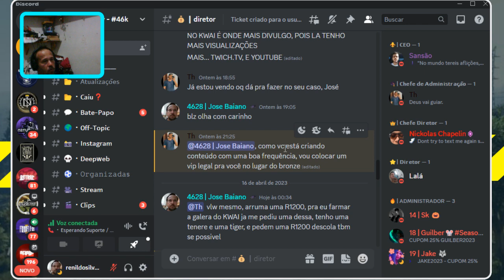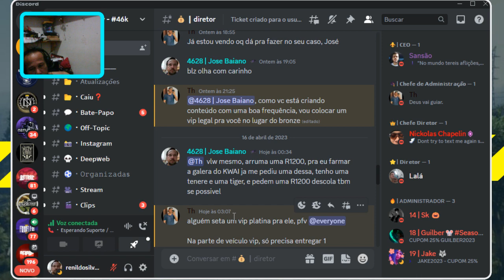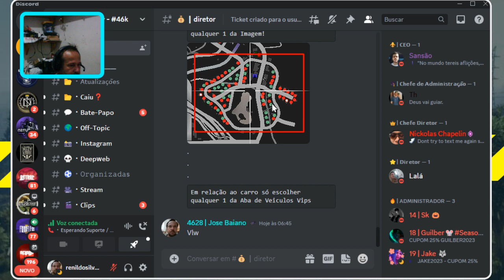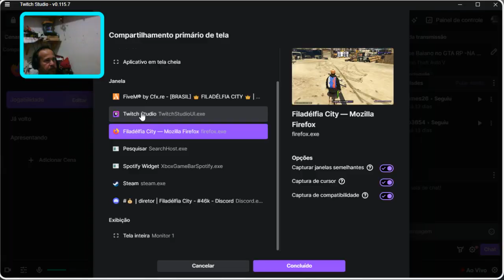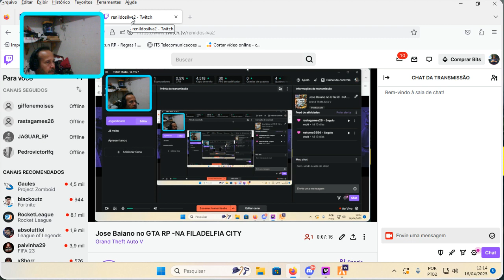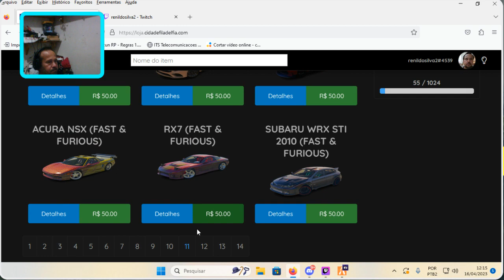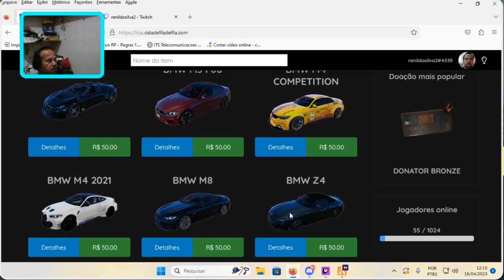AGRADECIMENTO AOS ADMINISTRADORES DA FILADELFIA CITY